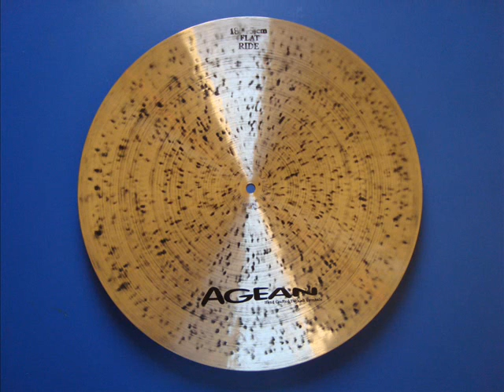Agean Cymbals Flat Ride Silver 18"